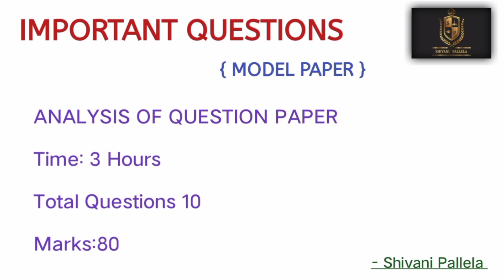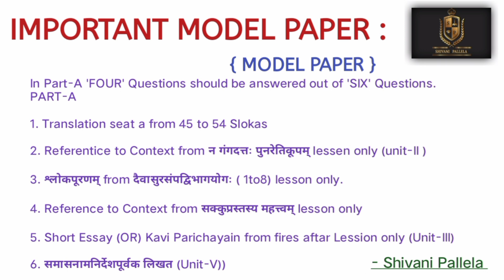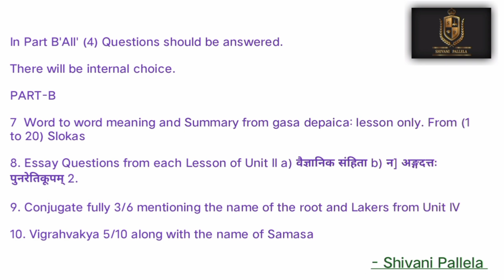|| SANSKRIT || SEM 2 || DEGREE || O.U || 2023 || IMPORTANT QUESTIONS 💯 || @shivanipallela ||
Sanskrit sem 2 pdf links 🖇️🔗